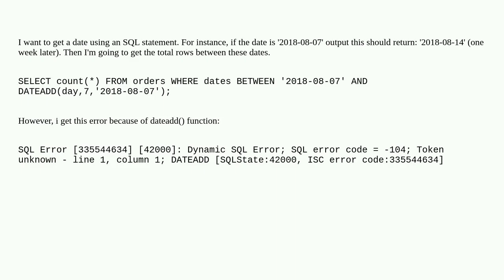How do I get the date next week in SQL (Firebird)?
A special thanks goes out to the community

  select date firebird